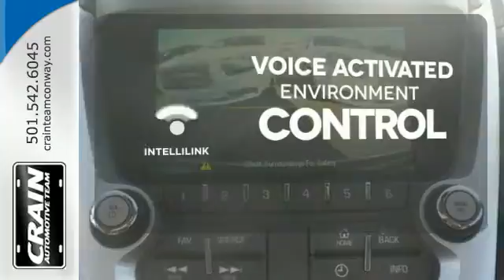New 2016 GMC Terrain Conway AR Little Rock, AR 6GT7742 - SOLD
Year: 2016
Make: GMC
Model: Terrain
Trim: 3SB
Transmission: Automatic
Color: Quicksilver Metallic
Interior: Light Titanium
Stock #: 6GT7742
VIN: 2GKALNEK5G6261407
Contact Crain Buick Conway today for information on dozens of vehicles like this 2016 GMC Terrain SLE. This GMC includes: ENGINE, 2.4L DOHC 4-CYLINDER SIDI (SPARK IGNITION DIRECT INJECTION) 4 Cylinder Engine Flex Fuel Capability CARGO PACKAGE Cargo Shade Luggage Rack LPO, BLACK ROOF RACK CROSS BARS, INTEGRATED WITH ROOF RAILS Luggage Rack TRANSMISSION, 6-SPEED AUTOMATIC (STD) A/T 6-Speed A/T AUDIO SYSTEM, COLOR TOUCH AM/FM/SIRIUSXM STEREO WITH MP3 PLAYBACK AM/FM Stereo MP3 Player Satellite Radio Bluetooth Connection Auxiliary Audio Input WHEELS, 4 Aluminum Wheels *Note - For third party subscriptions or services, please contact the dealer for more information.* This SUV gives you versatility, style and comfort all in one vehicle. Beautiful color combination with Quicksilver Metallic exterior over Light Titanium interior making this the one to own! The 2016 GMC exterior is finished in a breathtaking Quicksilver Metallic, while being complemented by such a gorgeous Light Titanium interior. This color combination is stunning and absolutely beautiful! Every new and pre-owned vehicle is backed by the Crain Commitment, including our 100% low price guarantee, a 100 hour love it or leave it exchange policy, and a 100 year 100,000 mile warranty. The Crain Team's Got 'Em!

Address:
1003 North Museum Road